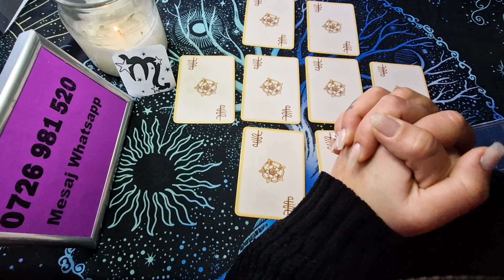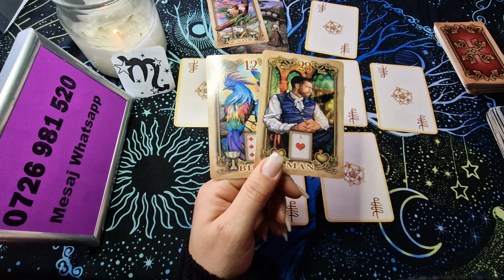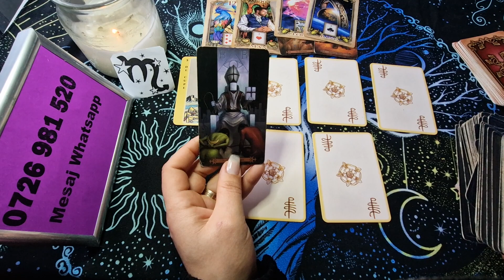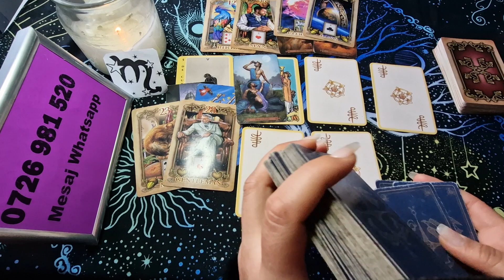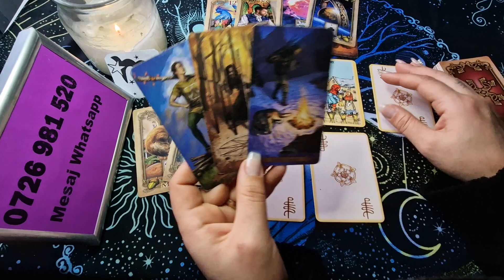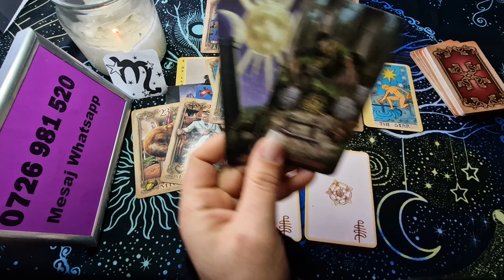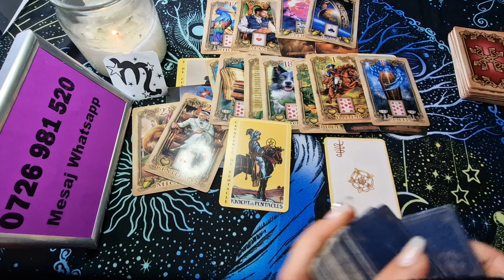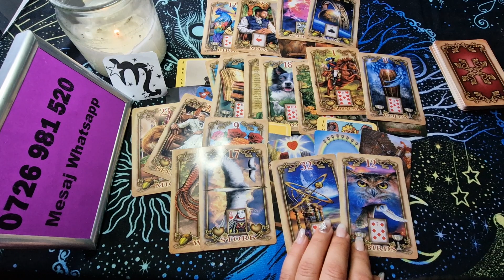Scorpion - Discutii clarificatoare ! Dragoste 1-15 Ianuarie 2024 !